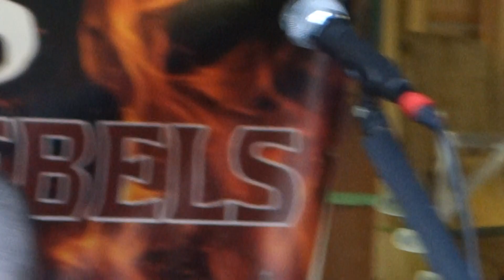Higway Rebels 1. Töfftreff Zollbrück